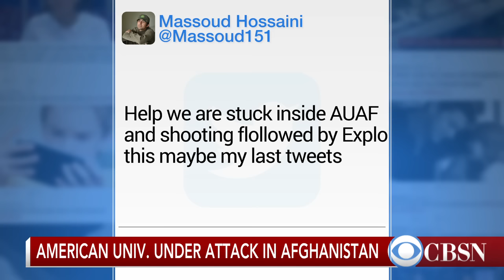American University under attack in Kabul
An attack was carried out at the American University of Afghanistan in Kabul Wednesday evening. Cathy Whitehead from Tolonews describes the attack from Kabul.